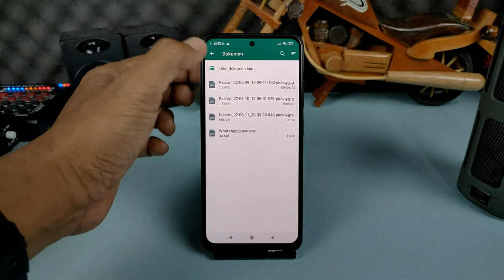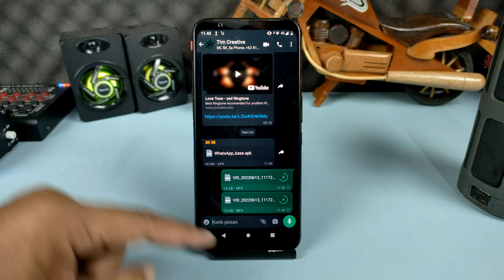Update Whatsapp Terbaru - Kirim File Besar Hingga 2GB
Hai semuanya, biasanya ketika kita mengirimkan file di WhatsApp seperti foto, video,musik,ataupun dokumen lainnya, maka ukuran maksimal dari file tersebut terbatas hanya 100 mb saja,dan jika lebih dari itu maka untuk file tidak akan bisa dikirimkan,karena memang seperti itulah kebijakan dari WhatsApp.

Nah belum lama ini WhatsApp memperbarui aplikasinya dan menambahkan fitur baru yaitu memungkinkan pengguna untuk bisa mengirimkan file maksimal hingga 2 GB, dan ini merupakan kabar baik buat para pengguna whatsapp.

Untuk sementara waktu fitur ini baru bisa digunakan pada sebagian pengguna whatsapp beta, jadi walaupun kalian menggunakan WhatsApp beta terbaru belum tentu bisa mendapatkan fitur ini, entah kenapa pengembang WhatsApp menghadirkan fitur tersebut untuk beberapa pengguna secara acak.

Oke buat kalian yang penasaran dengan fitur ini silahkan download aplikasi whatsapp beta terbaru di bawah ini :

Kemudian setelah itu silakan kalian update WhatsApp di HP kalian dengan aplikasi WhatsApp beta terbaru ini.

Terimakasih